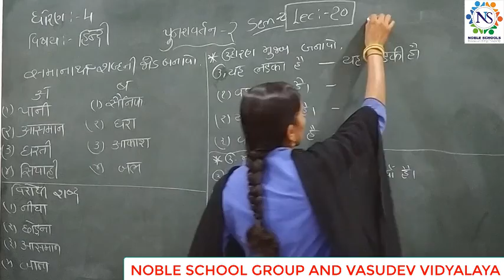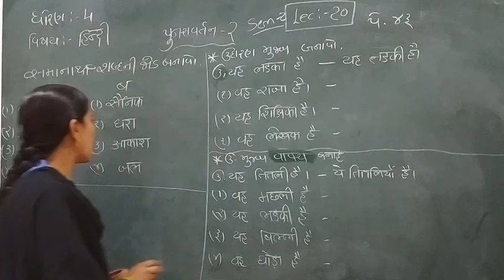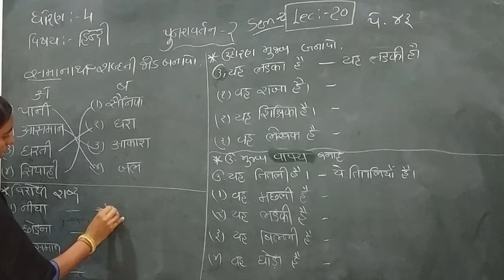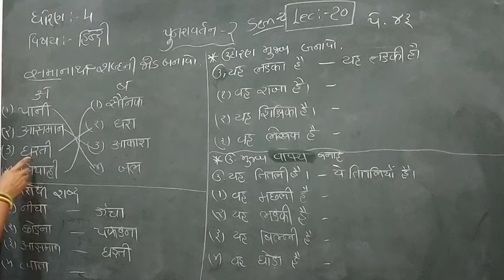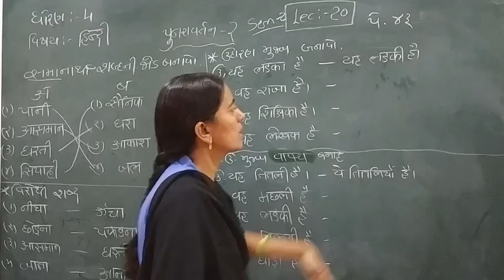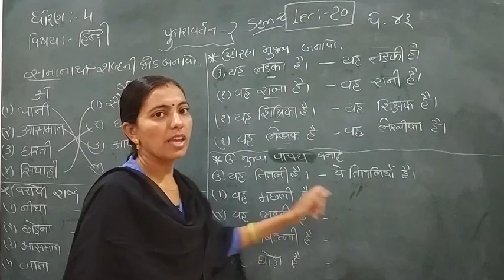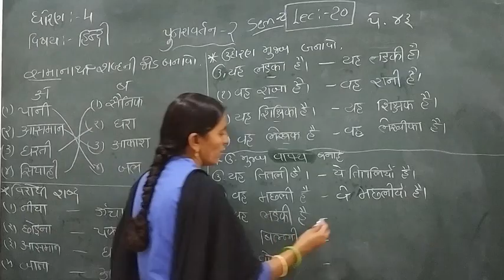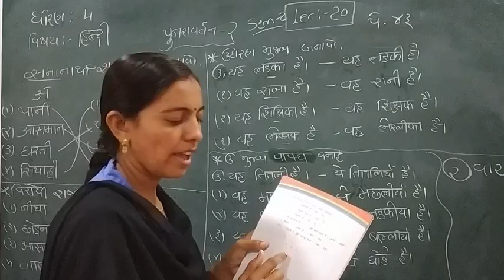Standard - 4 Hindi Semester - 2 Lecture - 20 by Rachnaimadam